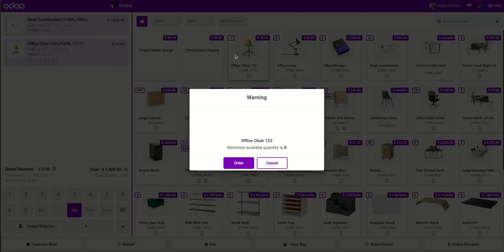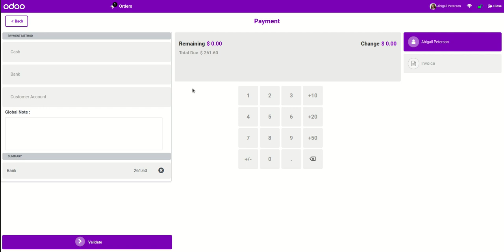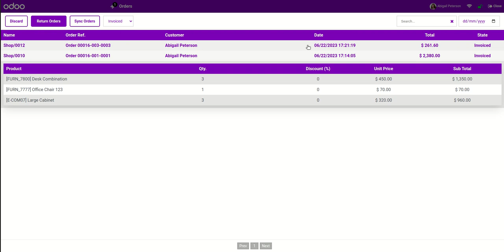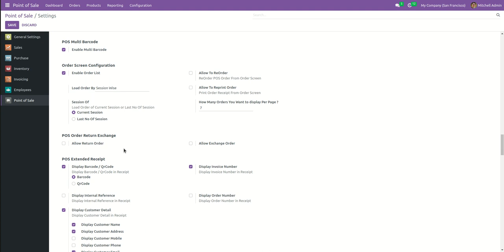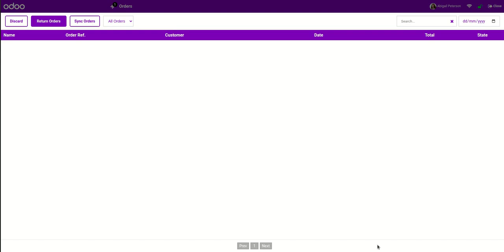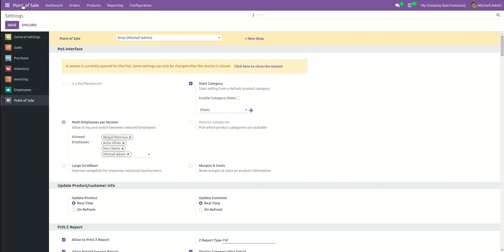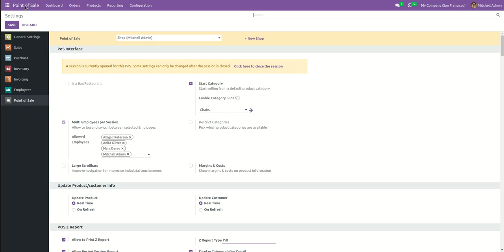POS Retail Shop - POS Order List Odoo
🎉 Boost Your Business with our Point of Sale (POS) System! 💼💰

Are you tired of the hassles of managing sales and inventory manually? Say goodbye to outdated processes and hello to efficiency and growth with our cutting-edge Point of Sale (POS) system! 🚀💪

📈 Seamlessly manage your sales: Our POS system simplifies the entire sales process, from product scanning to order processing and payment collection. No more long queues or frustrated customers - just smooth transactions and happy smiles. 😊💸

📊 Real-time inventory insights: Stay on top of your inventory like never before! Our POS system provides real-time updates on stock levels, enabling you to make informed decisions, avoid stockouts, and optimize your inventory. 📦🔍

🤝 Strengthen customer relationships: With our POS system, you can effortlessly capture and store customer information, track purchase history, and create personalized promotions or loyalty programs. Delight your customers and keep them coming back for more! 🎁📝

📊 Data-driven decision making: Gain valuable insights into your business performance with comprehensive reporting and analytics. Analyze sales patterns, identify top-selling products, and make informed decisions to drive growth and maximize profitability. 📈💡

💻 Seamless integration: Our POS system seamlessly integrates with other modules in our powerful ERP suite, ensuring smooth data flow across departments. Say goodbye to data silos and hello to a cohesive and efficient business operation. 🔄💼

Don't miss out on the opportunity to take your business to new heights! Upgrade to our state-of-the-art Point of Sale (POS) system today and experience the difference it makes. 📞✨

Want to buy a module? Want more information? Please visit the below links.